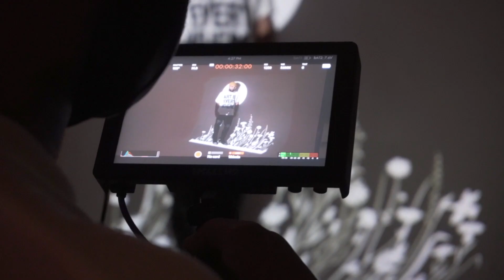THIS IS MADRIQUE EPS. 11: GOOD EXPOSURE BTS